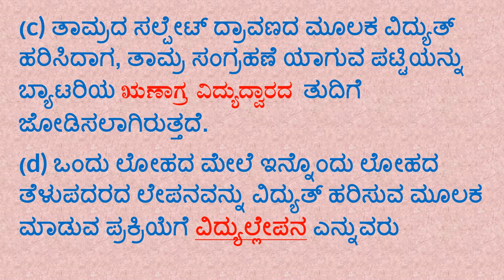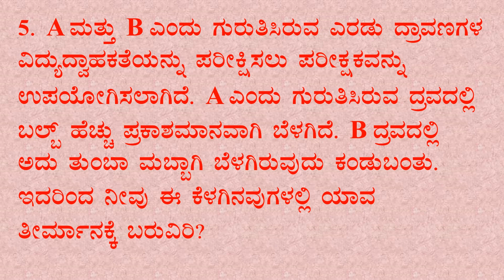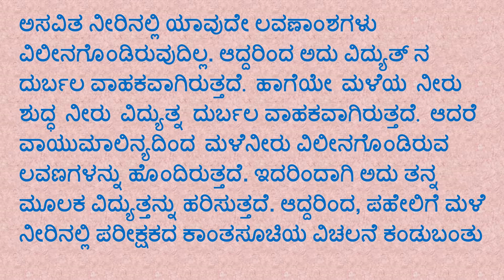ವಿದ್ಯುತ್ ಪ್ರವಾಹದ ರಾಸಾಯನಿಕ ಪರಿಣಾಮಗಳು 8th class science question answer chapter 14 Kannada medium